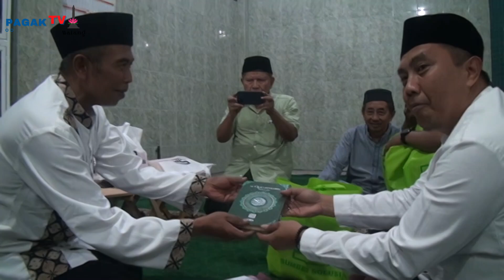*PAGAK TV*SHOLAWATAN MAJLIS THORIQUS SAADAH " MAULID NABI 1446 H DI MASJID BAITURROHIM BALEARJOSARI